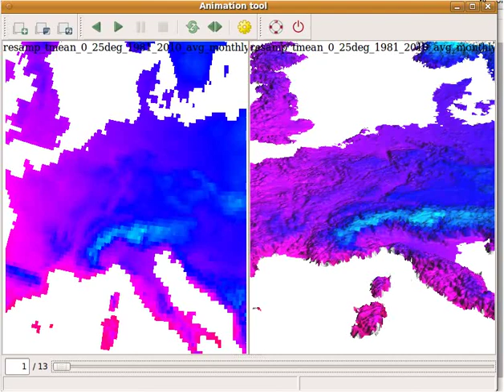animation tool view3d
New animation tool in GRASS GIS - visualization of spatio-temporal data in 2D and 3D mode